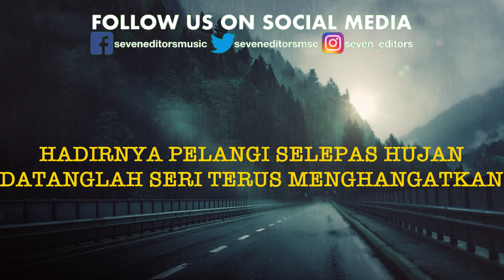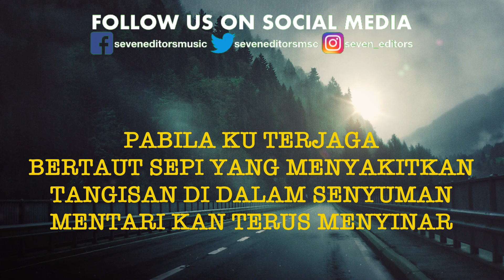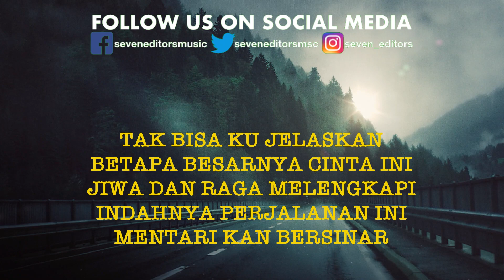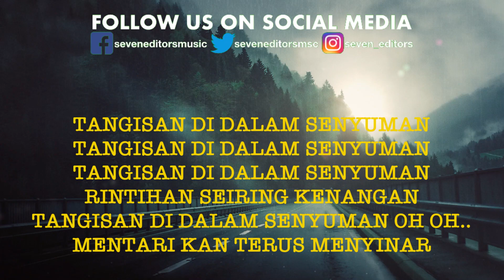HAQIEM RUSLI - Adlina Marie (Remake) (Karaoke)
Lagu Asal oleh Haqiem Rusli